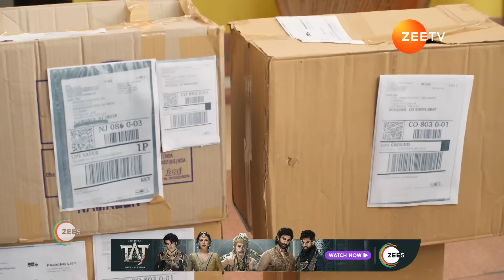Mohini ने Shakti को बताई Reality | Pyaar ka Pehla Adhyaya ShivShakti | Ep - 360 | Webisode | Zee TV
Mohini tells Shakti her realityClick Here to Subscribe Channel She tells her that her aim is to finish Shiv for her husbandClick Here to Subscribe Channel Then she realizes that Shiv's life is connected with Shakti'sClick Here to Subscribe Channel

About Shiv Shakti:
Shiv has a rewarding career as a doctor, but his personal life is in tattersClick Here to Subscribe Channel Shakti, an orphan, is a nurturer by natureClick Here to Subscribe Channel Will Shakti heal a broken Shiv?

Watch tomorrow’s Premiere Episodes of ZEE TV serials todayClick Here to Subscribe Channel Get the best of ZEE5 Originals, popular Alt Balaji shows, 1000+ superhit movies, favourite Zindagi shows, popular kids entertainment, Live TV channels and moreClick Here to Subscribe Channel